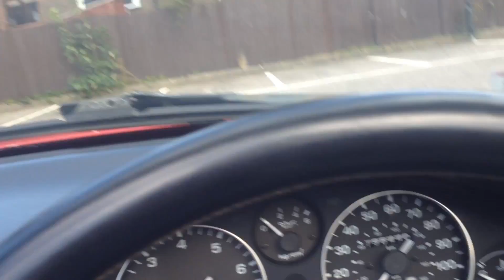The day of the MX-5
This video is for all those who came and supported me on my stream,  both morally and financially. I've over the moon with the car, and can't wait to make more IRL videos with it!